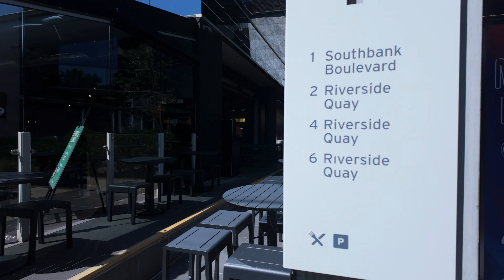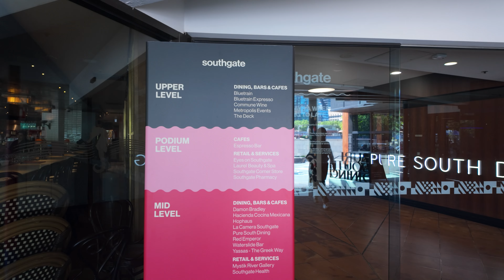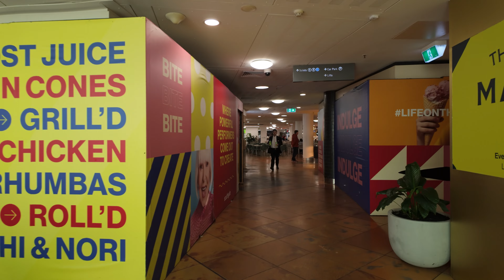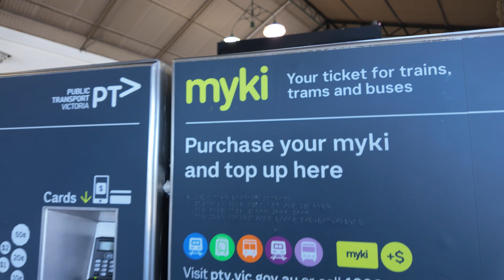Melbourne: The World's Most Livable City (Walking Tour)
Join me on a walking tour through the heart of Melbourne as we explore the city's unique blend of culture, history, and modern life. We'll take in some of its most iconic sights, uncover hidden gems, and experience what makes this city truly special. Whether you're a visitor or a local, this tour offers a fresh perspective on Melbourne's vibrant energy.